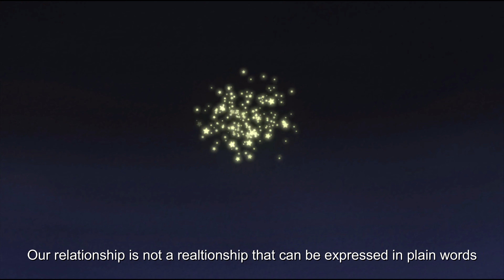I Want To Eat Your Pancreas/(AMV)(4K)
I hope you all enjoy the AMV.

If you are the owner of any clip or song used in the video and don't want me to use it, then please let me know by emailing me, and I will remove it (Email- )